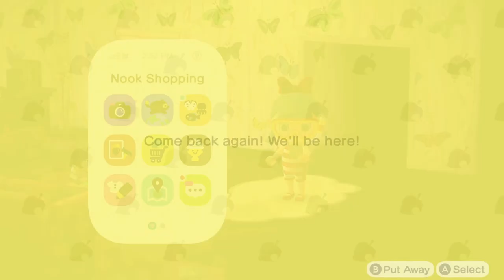Animal Crossing: New Horizons | 7/3/20 | Grace Day | Twitch VoD